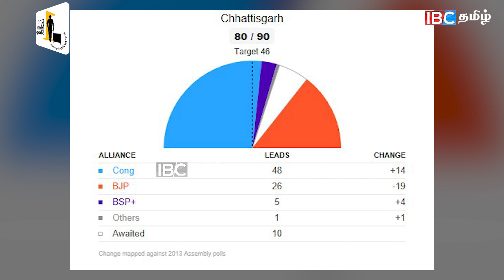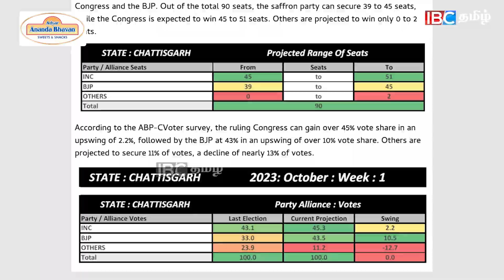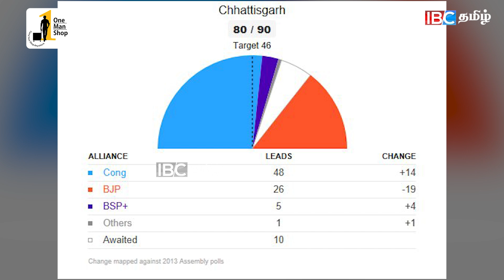Chhattisgarh தேர்தல் களம் எப்படி இருக்கு..? | Bhupesh Baghel | Rahul Gandhi | Modi | IBC Tamil | BJP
one man shop are simple, shiftable and suitable for shops, kitchens etc.
Take your shop to any location and sell your products.